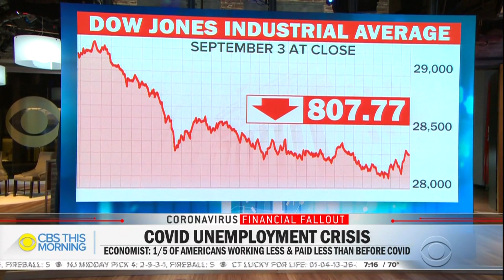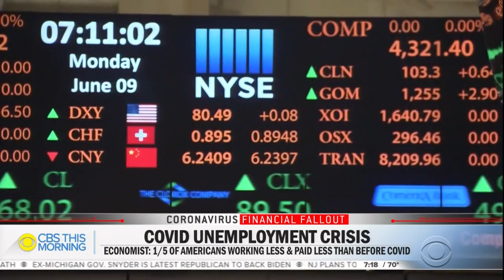Wall Street is booming while millions of people are still unemployed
While Wall Street is booming, Main Street is seeing millions of Americans file for unemployment. Experts say it has created big winners and big losers. Mark Strassmann reports.